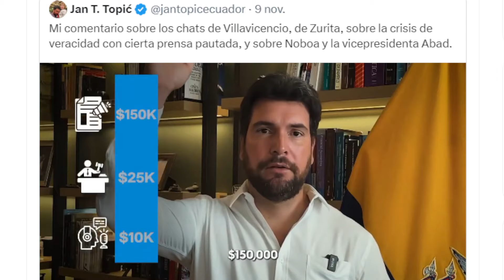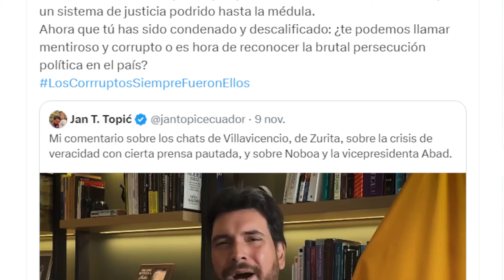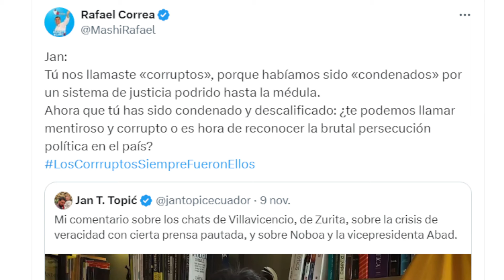RAFAEL CORREA PREGUNTA SI YA LE PUEDEN DECIR CORRUPTO Y MENTIROSO A JAN TOPIC